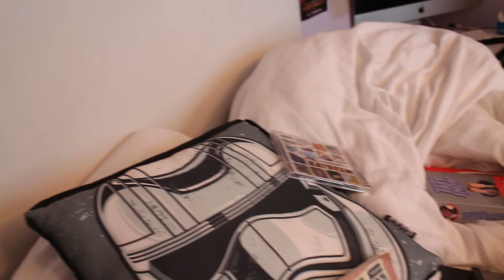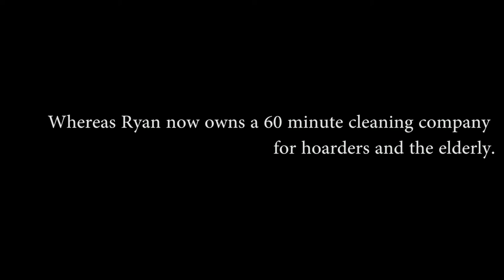Magpie (2017)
Short Mockumentary Film following the life of a hoarder named Jane. A film by Tia Lockey, Sophie Kanikuru and Kirsty Turner as a part of our A2 Film Coursework. ENJOY :)